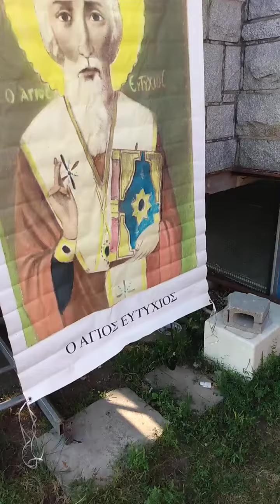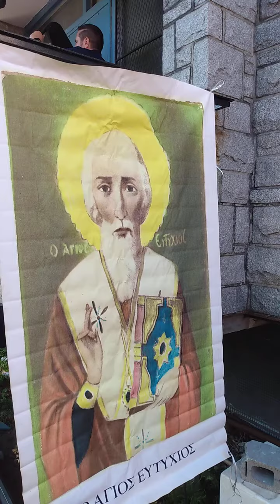EMMANUELS MONTREAL LIVE X - THE SAINT HAPPINESS GREEK FESTIVAL - PARC EXTENSION